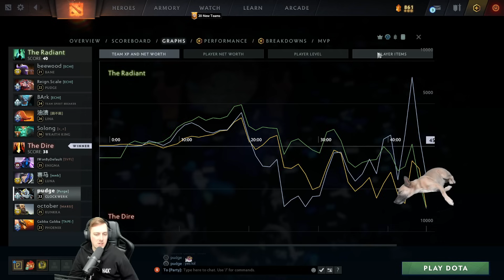I found the best counter to Spirit Breaker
00:00 Clockwerk
01:45 Bounty Runes and Laning
10:04  Urn of Shadows
20:50  Spirit Vessel
21:02 Teamfight
33:55 Teamfight
42:17 Teamfight
48:10 End and Analysis